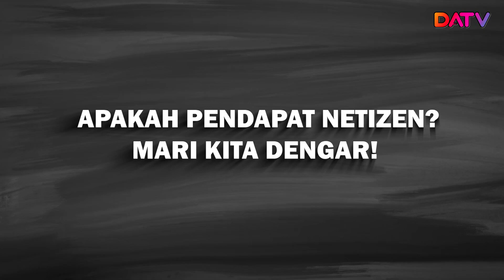REVIEW TRAILER ANAK RIMAU | Kaki Trailer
MEMPERKENALKAN KAKI TRAILER!
Satu lagi program yang baru daripada DATV di mana kita akan membuat reaksi pertama terhadap trailer filem filem terkini. Sama sama kita membincangkan pendapat dan memberi pandangan masing masing

Dalam episod kali ini kita akan membuat reaksi trailer kepada filem ANAK RIMAU arahan Areel Abu Bakar dengan barisan pelakon yang hebat seperti Beto Kusyairi, Idan Aedan dan Salehudin Abu Bakar